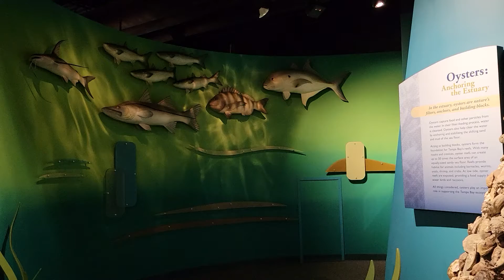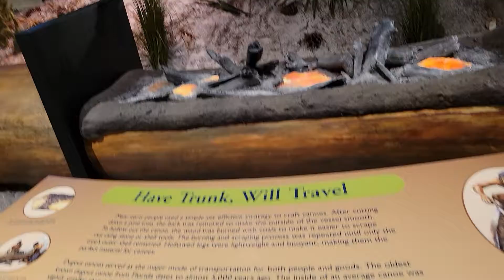Weedon Island Cultural Center